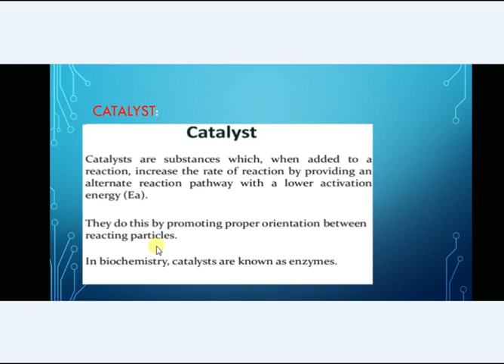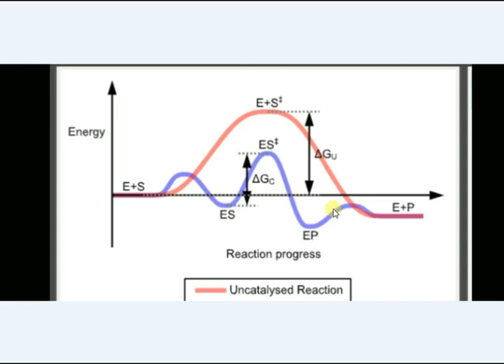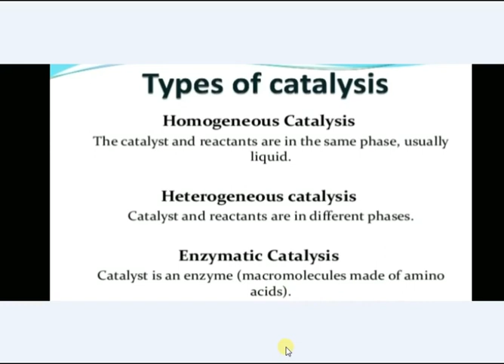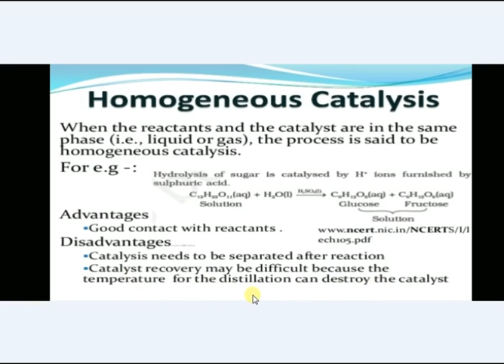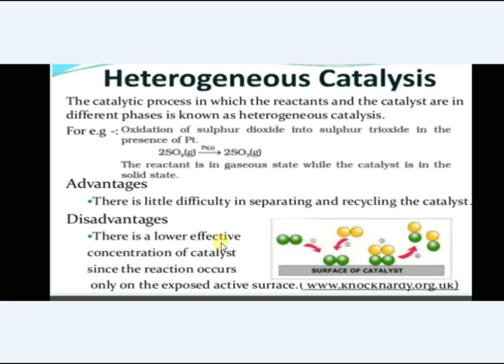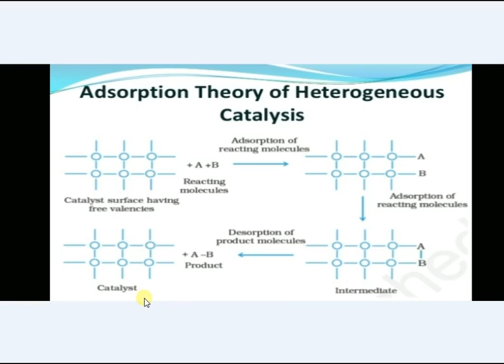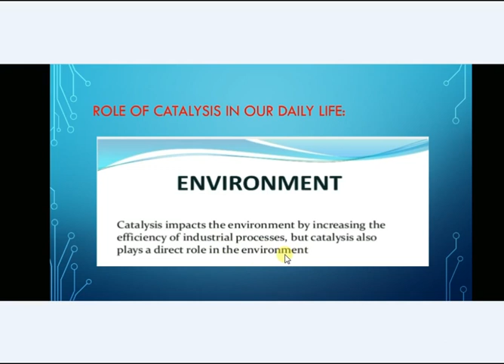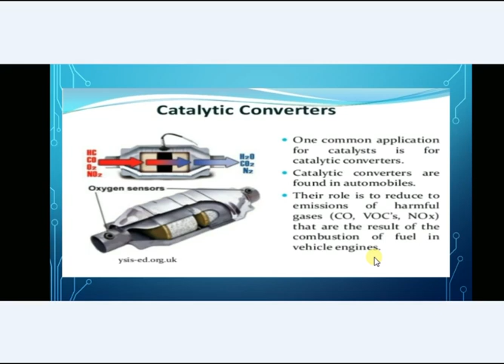What is catalysis?Characteristics of Catalyst and enzyme Catalysis ,types,Theory and uses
Here is detail video on
What is catalysis?
Characteristics of Catalyst
Catalyst  cycle
Catalysis types
Theory of catalysis
Characteristics of enzyme Catalysis
Role of catalysis in our daily life